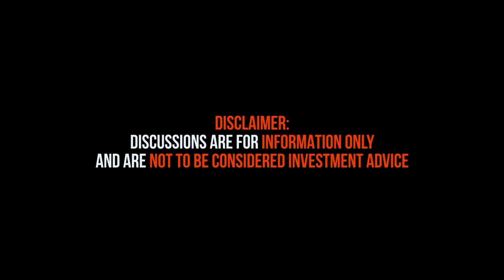Geopolitical Influences on Crypto Markets and Innovation with Mark Witten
In this episode of Beyond Bitcoin, Nitin Gaur and Mark Witten, CIO of Portal Asset Management, explore the latest trends shaping the global crypto markets, including Japan’s interest rate hikes and key U.S. economic shifts. The discussion dives deep into the geopolitical factors influencing the crypto landscape, recent regulatory changes, and the emerging potential for a new bull market. Mark and Nitin also discuss the impact of central bank policies on major cryptocurrencies such as Bitcoin and Ethereum, as well as the role of technological innovation in the space. The episode offers a comprehensive analysis of the challenges and opportunities within the crypto ecosystem, concluding with a preview of Portal Asset Management’s upcoming appearance at Token 2049 in Singapore.

For more engaging content and to connect with Nitin and Derek, visit portal.am